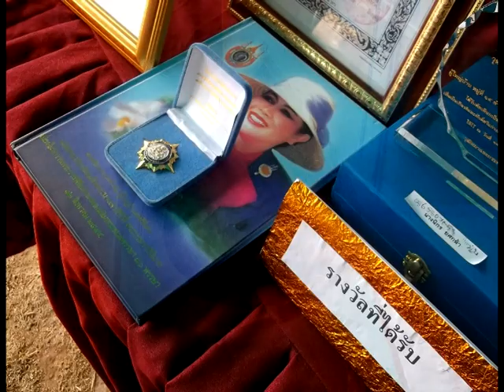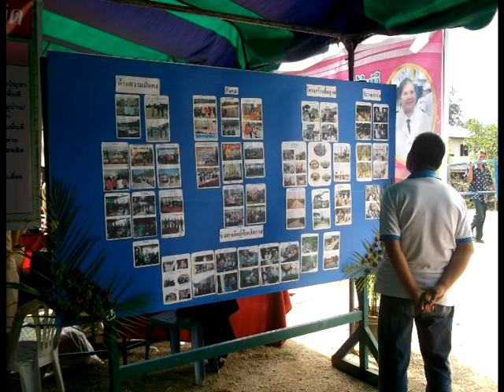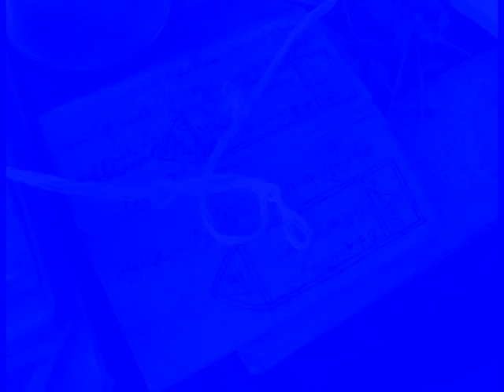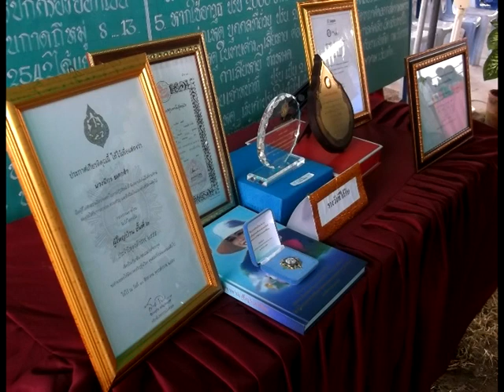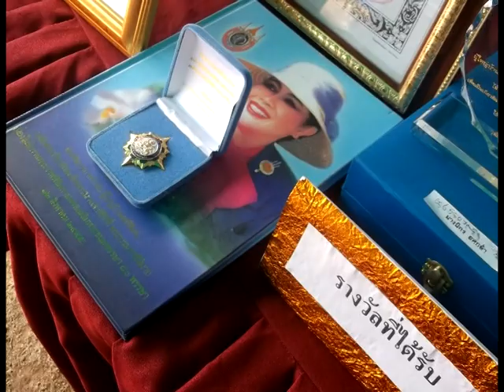นิกร ยศกล้า บ.กาดถีเหนือ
เมื่อวันจันทร์ที่๒๘ มค.๒๕๕๖ เวลา ๐๙.๐๐ น.นายชนะ แพ่งพิบูลย์ ปลัดจังหวัดพะเยา พร้อมคณะกรรมการฯ ตรวจ ติดตาม ประเมินผลงานกำนัน ผู้ใหญ่บ้านยอดเยี่ยม เพื่อเข้ารับรางวัลปี ๒๕๕๖ วันนี้ได้ตรวจอประเมินผลงานของ นางนิกร ยศกล้า ผู้ใหญ่บ้านกาดถี หมู่ ๑๕ ต.ห้วยแก้ว อ.ภูกามยาว จ.พะเยา ขอขอบคุณท่านผู้ใหญ่นิกร ยศกล้า คณะกรรมการหมู่บ้าน ผู้นำชุมชนและพี่น้องชาวบ้านดากถีทุกท่านที่ให้การต้อนรับอย่างอบอุ่น..